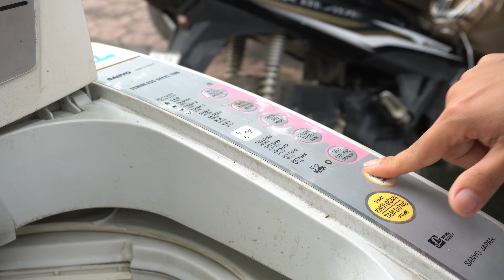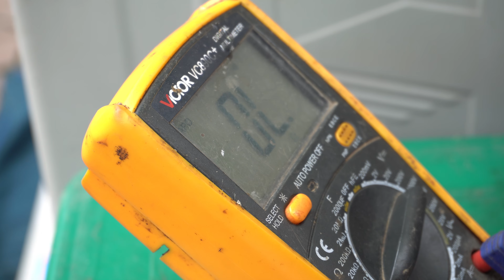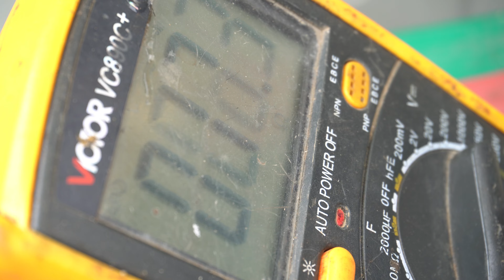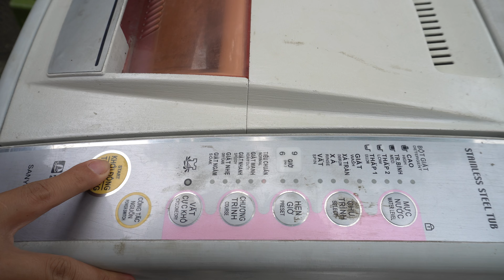Electricity Repair : Machine repair and restoration. Repair broken washing machine circuit board